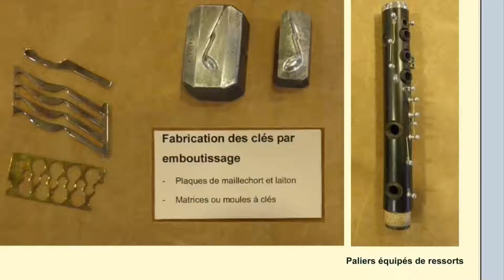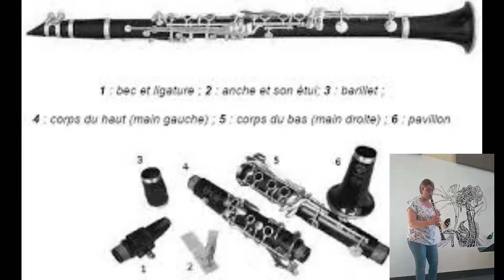Capsule de présentation - la clarinette